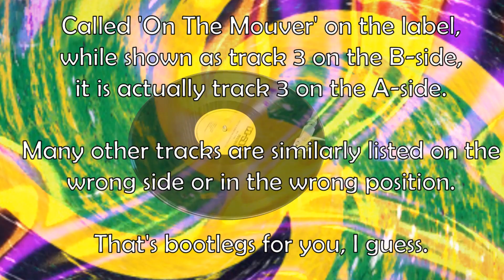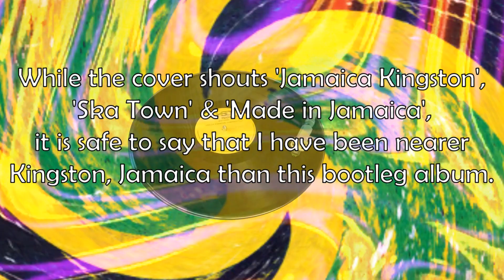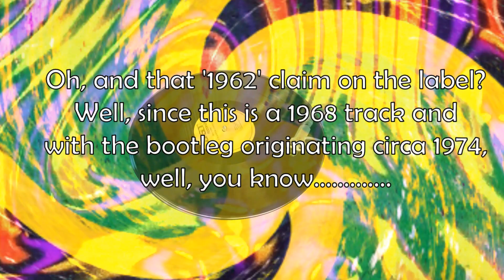'On The Move' - Roland Alphonso & Beverley's All Stars - 1968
With audio taken from my 'Ska Instrumentals Vol 2' bootleg Belgian Popcorn  LP of circa 1974, the slightly ascending volume over the beginning few phrases is as per the record.

Apart from the original Beverley's A-side release, which is undated but believed to be 1968, it was released in the UK on Pyramid in 1968 (PYR 6022) with the Beverley's release A- and B-sides reversed, so with original B-side 'Whiter Shade of Pale' the A-side and 'On The Move' appearing on the B-side.

Learn more about Belgian Popcorn in my other video at the link below, where you will hear another beautiful mellow ska track from Roland Alphonso, 'Nothing For Nothing'.